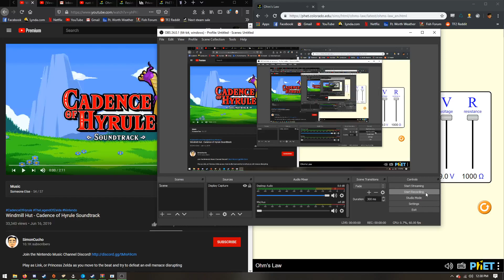Using the power of both physics and Cadence of Hyrule to digitally create musical masterpieces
ples no sue